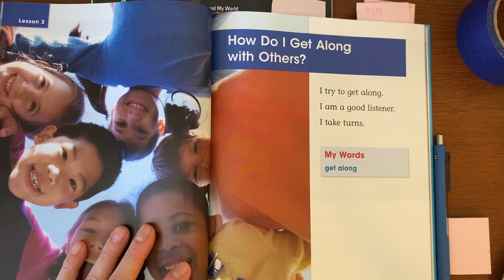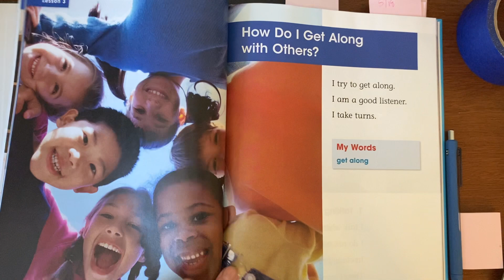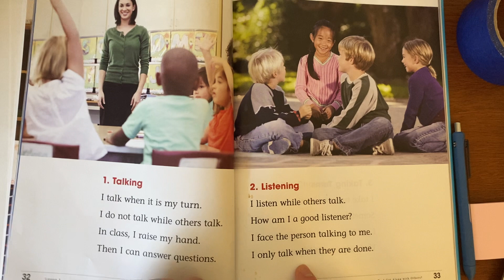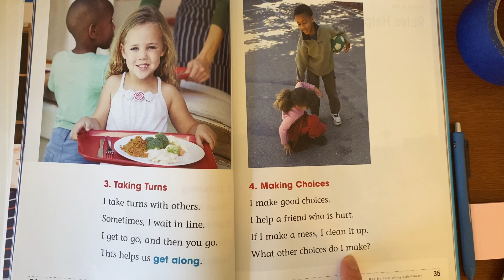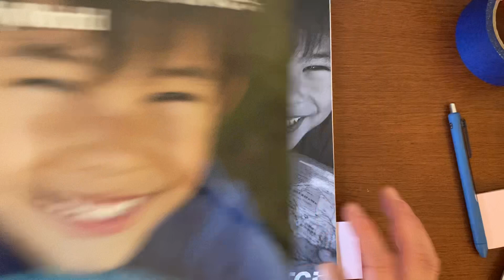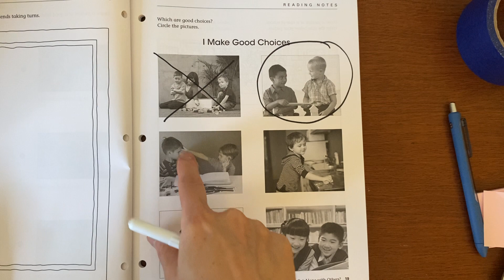May 17th Social Studies